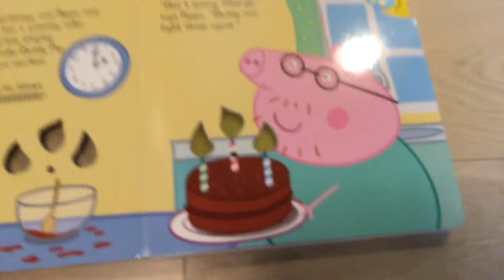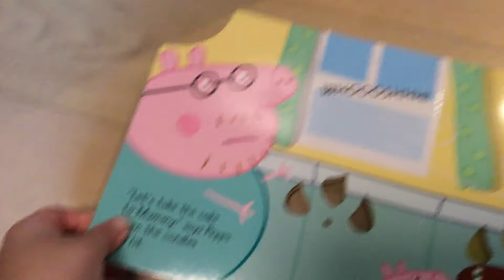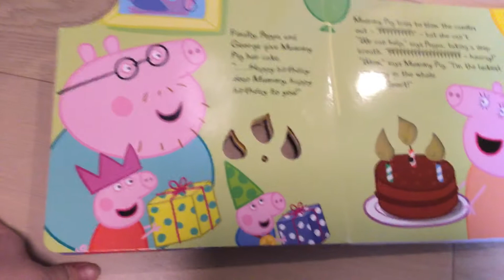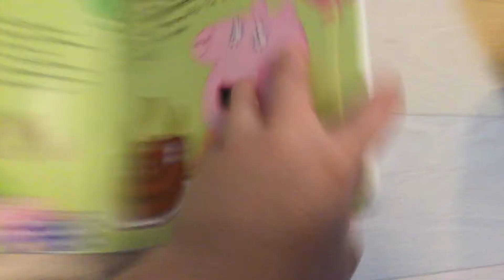book28 Peppa pig I Happy birthday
R.I.P daddy LOL